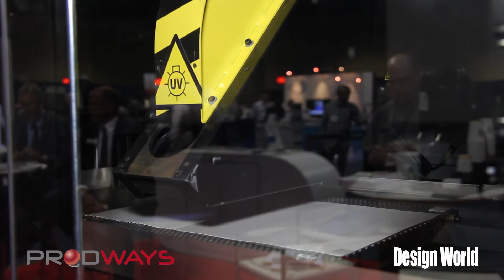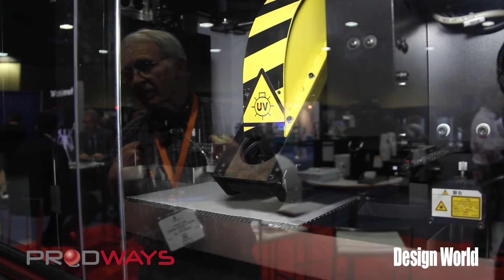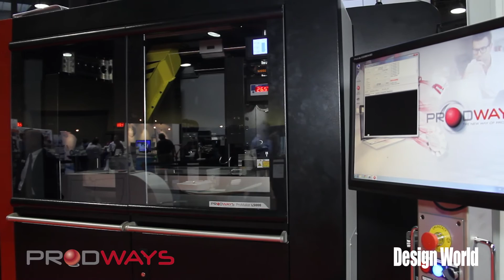A closer look at Prodways MovingLight technology for additive manufacturing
Prodways is a French 3D printing manufacturer that builds additive manufacturing machines that use a new technology known as MovingLight. This technology uses Digital Light Processing with strong UV LEDs that move across the build platform as a unit.